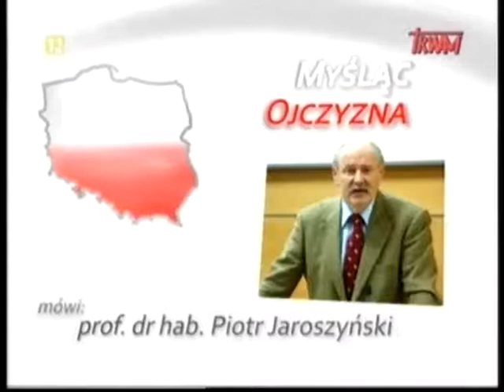Do nas z Filipin - prof. Piotr Jaroszyński